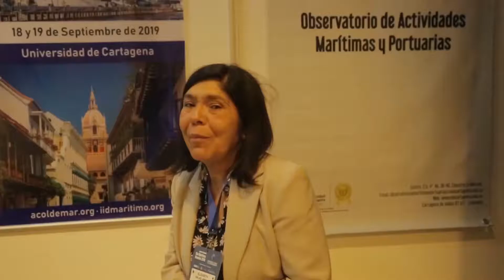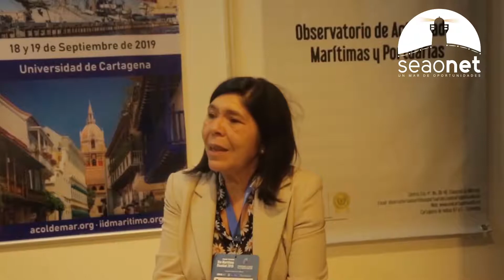ConectadosConElMar: ACOLDEMAR organiza el III SEMINARIO INTERNACIONAL DE DERECHO MARÍTIMO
El  18 y 19 de septiembre de 2019, se llevará a cabo la tercera edición del Seminario Internacional de Derecho Marítimo.

Elizabeth Salas, presidenta de ACOLDEMAR, espera convocar a importantes representantes e integrantes de la comunidad marítima internacional a la coyuntura, la cual se desarrollará en la ciudad de Cartagena de Indias D. T. y C.

Toda la información que necesitas la puedes encontrar en este enlace